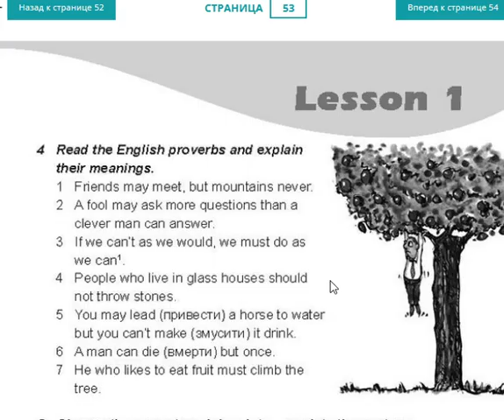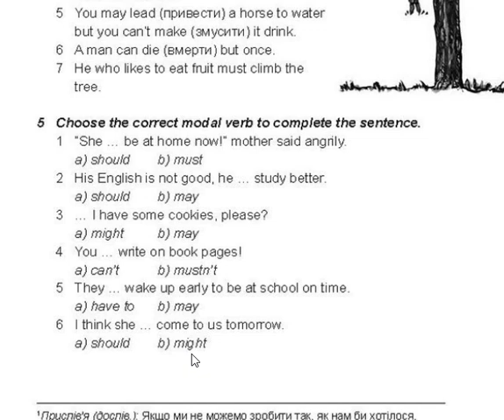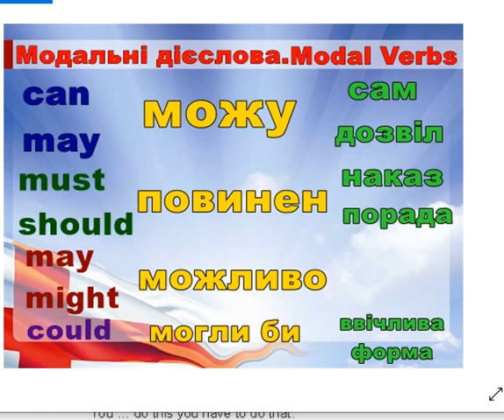Відеоурок з англійської мови для 6 класу О.Карпюк. с. 52-54